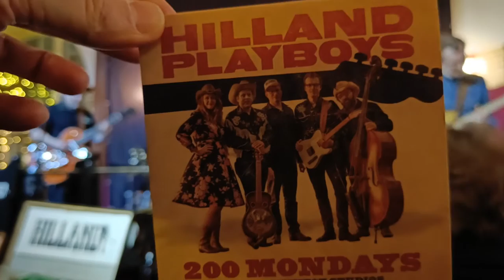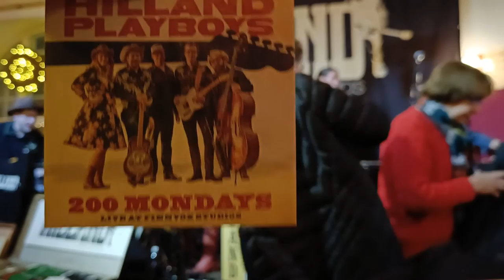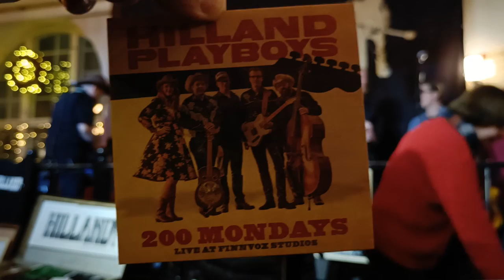Hilland playboys, 2.1. 2023 Juttutupa, Helsinki part 2